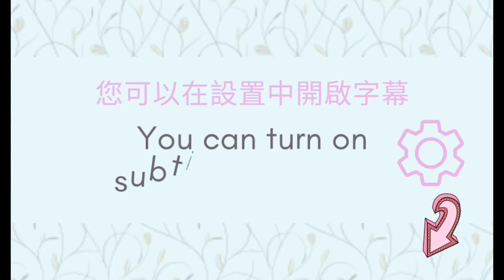提升免疫靠淋巴！一起拍打淋巴幫助循環，提升免疫力！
提升免疫靠淋巴！
幫助淋巴系統循環，增加排毒，提升免疫力！

確診人數持續飆升
心慌慌以外還能做甚麼呢？
一起持續維持身體的免疫力吧！

今天會一起來拍打按壓淋巴吧！
增加循環
讓淋巴系統活絡
可以幫助我們過濾病毒喲！
Shiny moves!!

0:00 開場 提升免疫力.幫助淋巴系統循環
0:35 片頭 可在設置中開啟ＣＣ字幕
0:45 按壓淋巴結聚集處
1:50 拍打腋窩
3:00 拍打肘眼
4:06 捶打鼠蹊
5:00 結語

🔹瑜伽/皮拉提斯/禪柔/身體調整/靜心、呼吸、冥想引導
🔸私人課程/企業包班/線上課程
🙆🏻‍♀️廠商合作及課程
FB粉絲專頁 🔍 Shiny moves
YT頻道🔍 shiny moves!!

⭐️⭐️推薦其他影片列表⭐️⭐️

居家防疫瑜珈伸展 {初學者友善} 免用瑜珈墊 Yoga stretch for beginners (no yoga mat) { Flow with Katie }

19 分鐘早晨瑜伽-增強免疫力、提神醒腦 19 min morning yoga { Flow with Katie }

防疫做瑜伽活化心肺　要吃也要動瑜伽女神Miya教減脂點心不怕胖 運動靚妹 | 台灣新聞 Taiwan 蘋果新聞網

【20分钟淋巴排毒瑜伽】提高免疫力 促进新陈代谢 {Kalindi Yoga 瑜伽小馆} 20mins Yoga for Lymphatic System Detox

居家防疫瑜珈 Boost your immune system降低焦慮，提升免疫力-冥想+伸展/身心靈健康/安頓身心 Yoga with Sophie 蘇菲瑜珈

⭐️⭐️Shiny相關影片列表⭐️⭐️